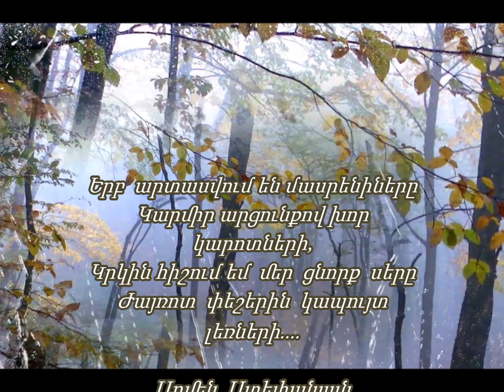MANUSHAK SHIRINYAN ( Erb lalis en...) Armen Stepanyan